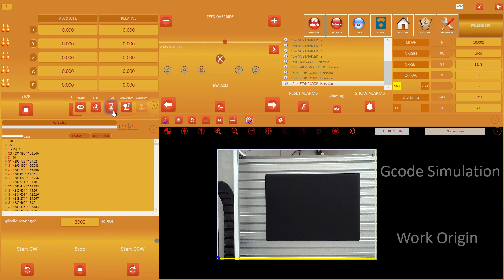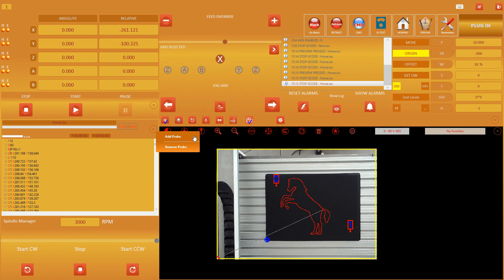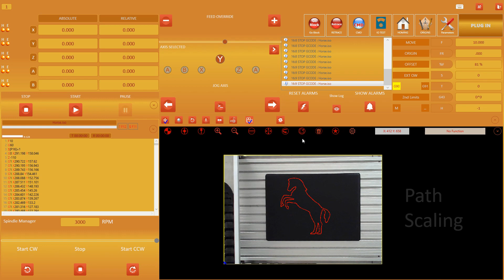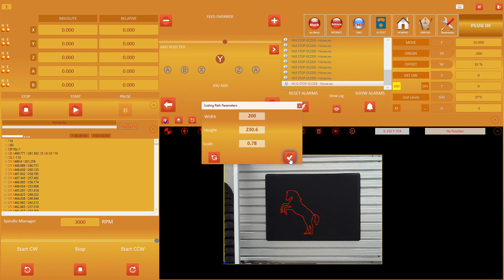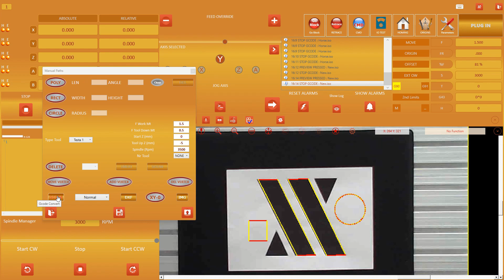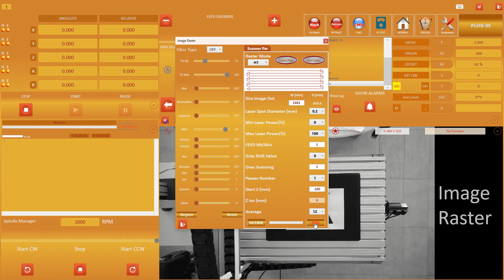UsPxVision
Promax IsoUs Real Simulation by PxVision Camera